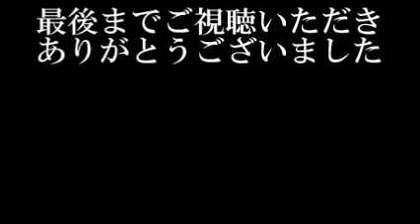玉木雄一郎は国会のルール知らないの？維新・浦野がメッタ斬り！足立康史の気持ちを代弁「石破茂と獣医師会を喚べ！」最新の面白い国会中継【アパッチのおたけび】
玉木雄一郎・国民民主党は国会のルール知らないの？維新・浦野がメッタ斬り！足立康史の気持ちを代弁「石破茂と獣医師会を喚べ！」最新の面白い国会中継【アパッチのおたけび】

平成30年5月14日
衆議院 予算委員会

【面白国会中継】辻元清美の質疑を小泉進次郎が父親譲りの答弁で冷静に対応する！政務官に委員会で個人的な意見を言わせる考えがおかしい【アパッチのおたけび】

【面白国会中継】小泉進次郎が小西洋之を手玉に取る！震災復興予算の質疑が早口だと指摘されクイズ王ブチキレ！【アパッチのおたけび】

【面白国会中継】青山繁晴が凄まじい追及！辻元清美の野田中央公園、獣医師会既得権益に神質疑で称賛の嵐【アパッチのおたけび】

【面白国会中継】西田昌司が半泣き蓮舫を献金疑惑で容赦なく追及！ガチギレした男の逆鱗に触れる！【アパッチのおたけび】

河野太郎が凄すぎる！立憲民主党にブチギレて…『史上最強の外務大臣』になると大宣言！最新の面白い国会中継【アパッチのおたけび】